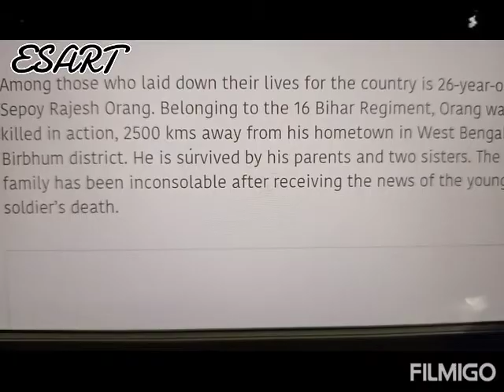Galwan Valley Warriors 13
In the series of Galvan valley warriors let's pray for the Soul of brave Rajesh Orang to rest in Peace...we Salute your and your family